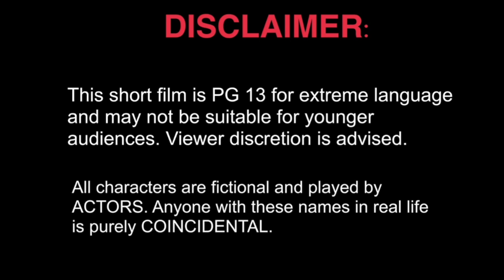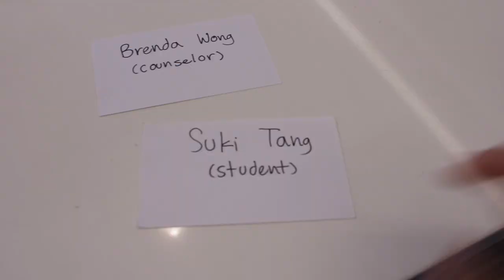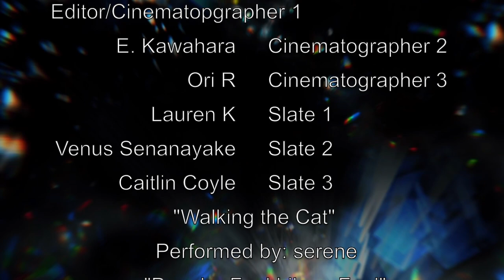Your Voice (Short Film)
* Official selection in Imagine This Women's Film Festival 2023 *

Ratings: PG 13 (for extreme language/content)

About:
Suki is a Chinese American high schooler. She is confident with her identity until a racist incident occurs at her school. Suki discovers new things about herself while finding her own voice.

[CC: English]

Cast:
Sophie Tang: Suki
Debby Ku: Joan Wo
Leyla Nguyen: Nora Li
Cooper Carmichael: Jeremy Smith
Reeve Ojeda: Justin Yough
Darya I: Ryder Evans
Nicole R: Brandy Peterson
Marlo Goeller: Extra 1
Venus Senanayake: Extra 2
Anjali Rao: Extra 3
Isabella Domingo: Extra 4
E. Kawahara: Extra 5
Ori R: Extra 6
Caitlin Coyle: Extra 7
Grace Chiu: Extra 8
Cassidy Mintz: TV Host
Philippa Lawrence: Gemma Thompson
Barry Watkins: Theodore Finley
Winnie Wei: Helen Yang
Eric Qin: Henry Chang
Brian Ahus: Michael Gellis
Momo Leung Ahus: Hollis Shin

Crew:
Writer: Sophie Tang
Producer: Debby Ku
Director: Sophie Tang
Cinematographer 1: Sophie Tang
Cinematographer 2: E. Kawahara
Cinematographer 3: Ori R
Slate 1: Lauren K
Slate 2: Venus Senanayake
Slate 3: Caitlin Coyle
Editor: Sophie Tang

"Doncha Feel Like a Fool" by Marlo.
"spring fatigue" by E. Kawahara
"Solid Jam" by Soap ie
"Tiny Band" by Soap ie
"Ethereal Moment" by serene

(Director’s Note: Happy AANHPI month! This was inspired by true events and I wanted to make art out of my bitterness. I hope my film motivates you to speak up because YOUR VOICE MATTERS stopaanhpihate)